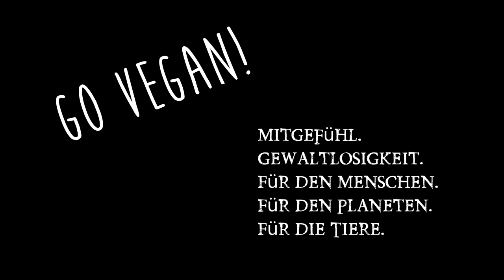Angst, Unsicherheit und Vorsicht als Killer der Lebensqualität!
Heute wieder ein Thema was mir auf der Seele brennt. Wie Menschen ihr Leben unbewusst aufgeben. Immer auf der Suche nach dem nächsten Unheil!